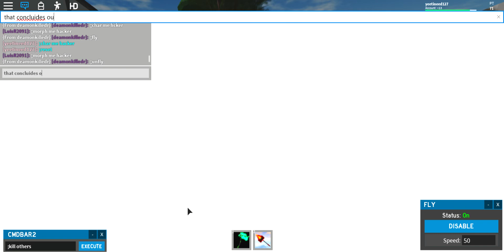My mic broke :( Playing admin house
using chat for talking